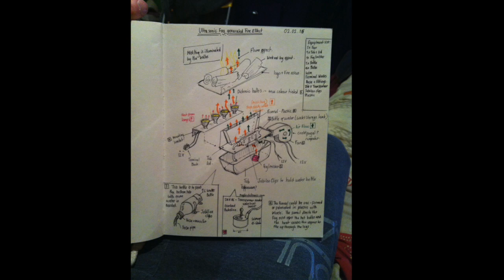Realistic Fire Theatrical Special Effect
A realistic fire effect- for use on stage.
It is a completely safe special effect prop -without heat or real flames.

It’s been a pleasure to collaborate with fellow prop maker and friend Dani Sipos on this realistic looking fire. Whilst Dan has been making some awesome polystyrene logs and realistic End Irons, I have been designing and creating a mechanism focused around water vapour. Both of our creativity came together to create the fire basket and ash and paint effects to tie it all together.

A collaborative project created by
Miles Ascough and Dan Sipos